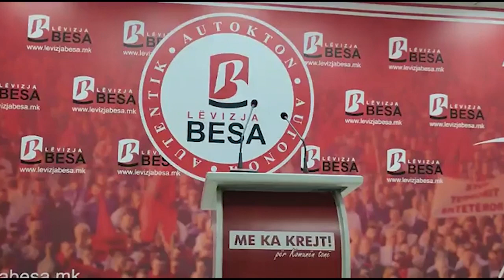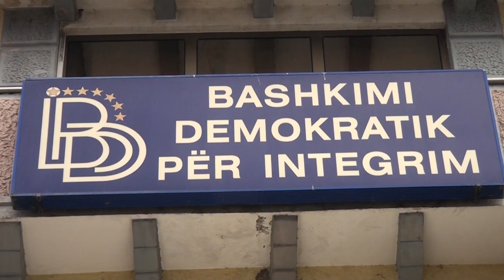Касами и Села се здружија против Али Ахмети во вториот круг на локалните избори